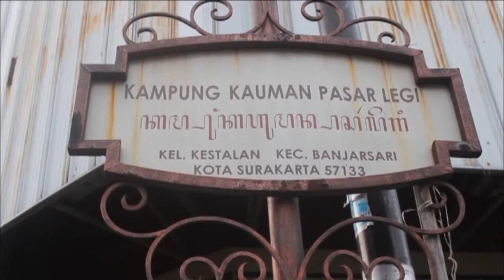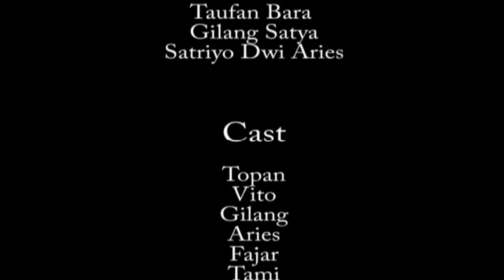Aksi Kita Merekam Kampung ( Kampungnesia)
Remaja di dalam komunitas Kampungnesia menunjukkan kegiatan mereka berkeliling dan memetakan kampung- kampung menggunakan media foto dan video.

Videomakers : Akmad Ramdhon, Kristovorus Vito, Gilang Satya, Taufan Bara, Satriyo Dwi Aries

Produksi : Kampungnesia Surakarta ( Jalan Remaja 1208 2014)